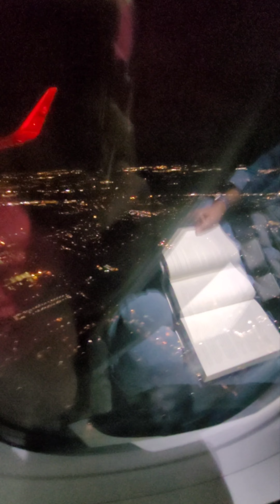Olivia's First Flight ✈️